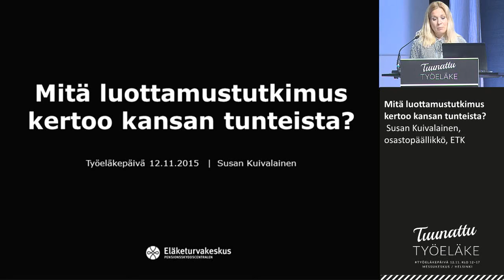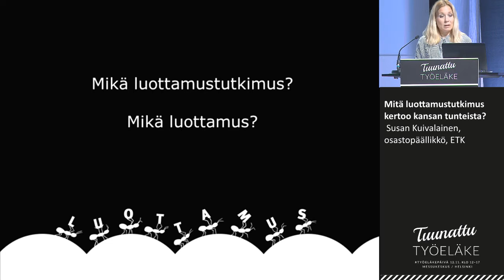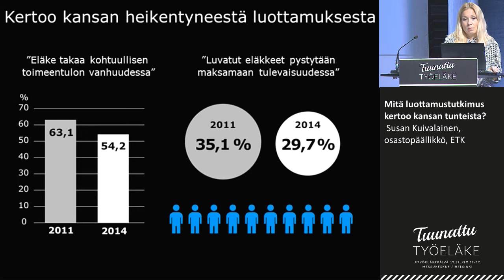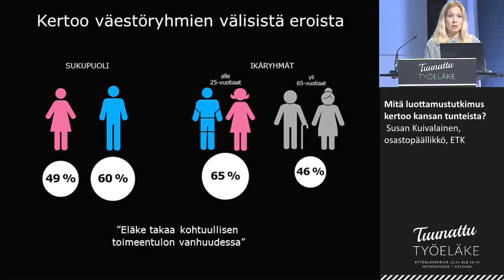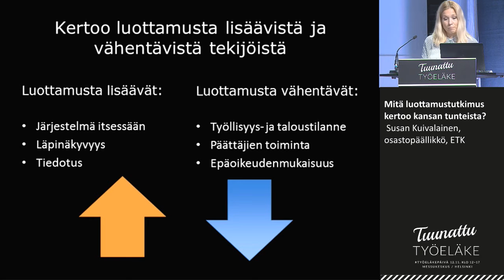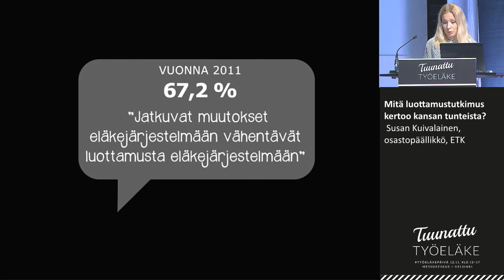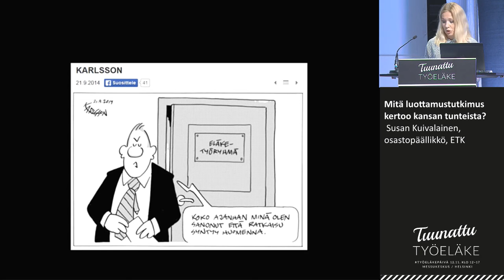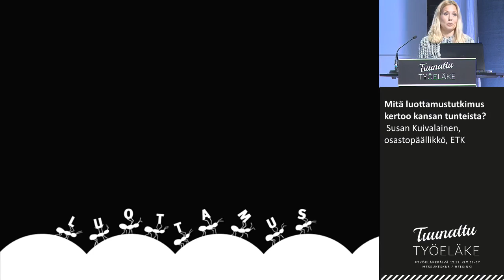Mitä luottamustutkimus kertoo kansan tunteista? Susan Kuivalainen, ETK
Työeläkepäivä 2015,
Tuunattu työeläke

Mitä luottamustutkimus kertoo kansan tunteista?
Susan Kuivalainen, osastopäällikkö, ETK